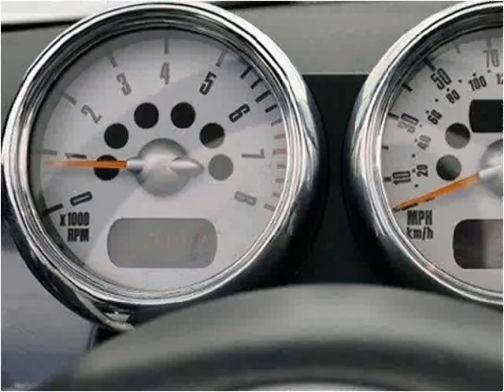2005 MINI Cooper Used Cars Lake Worth FL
This 2005 MINI Cooper is available from Boats Direct USA.